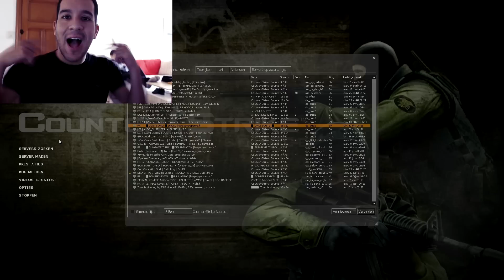Counter Strike OWNS Call of Duty | ZakaGames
Er zijn niet echt Glitters ...
Ik zeg dat gewoon.

Wie zoekt die vind:
Instagram & Snapchat: ZakaBen

Vergeet je niet te abbonneren!
C'EST GRATUIT